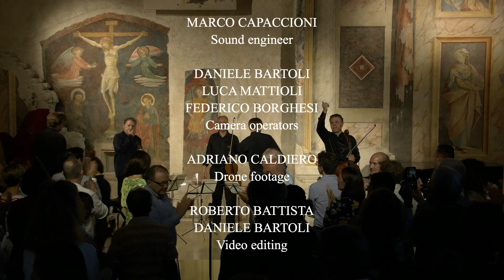Tra Luce e Sogno festival - English subtitles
"Tra Luce e Sogno" festival of classical music
26th - 29th July 2018
Hosted by castello di Postignano, Umbria, Italy
Presented by Wicha Music Foundation
Honorary President Maestro Kent Nagano
Executive Director Bita Cattelan
Artistic Director Mari Kodama